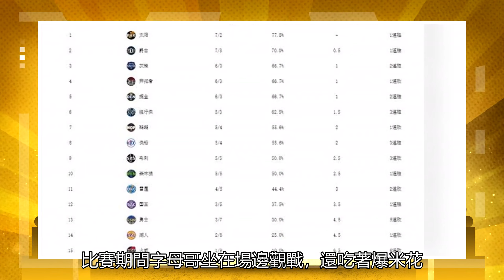NBA最新排名！雄鹿9連勝，孫重返榜首，籃網逆轉+湖人，勇士低迷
11月6日NBA常規賽進行了8場比賽，雄鹿在字母哥輪休的情況下輕取雷霆，開局9戰全勝。太陽復仇開拓者，森林狼送火箭5連敗，籃網取得賽季首勝，老鷹險勝鵜鶘，國王擊敗魔術，掘金大勝馬刺。